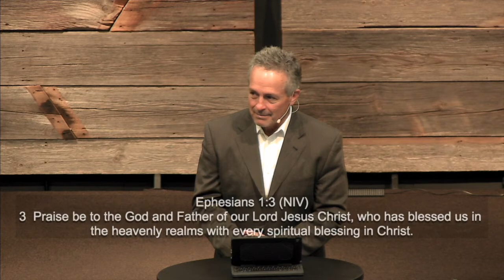8 5 18 Blessings